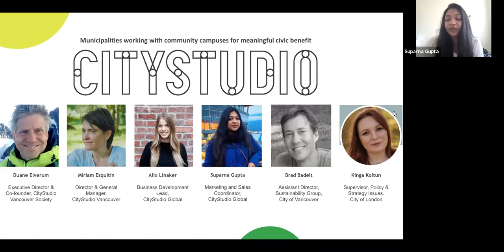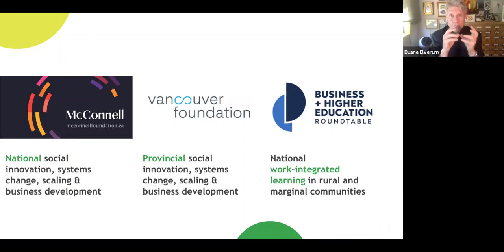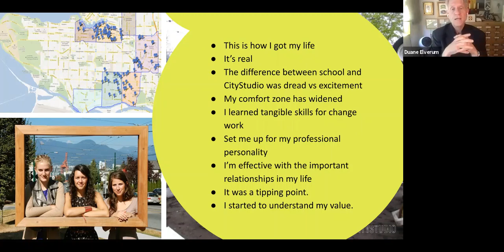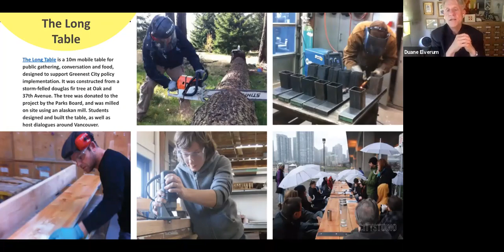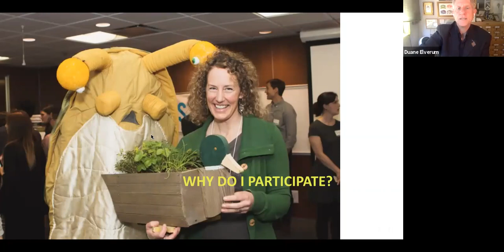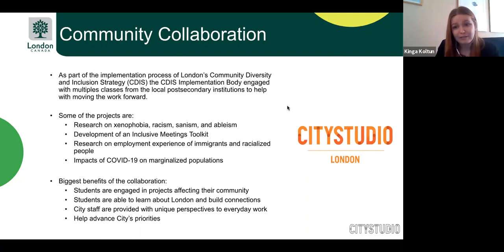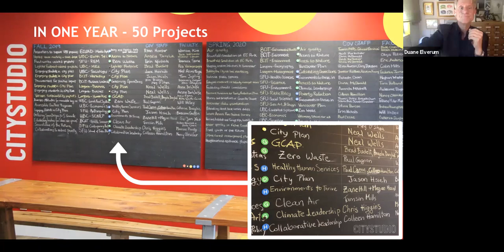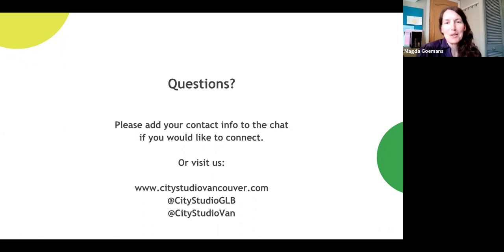CCEC Community Voices Series - CityStudio Panel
Check out City of London City Staff Kinga Koltun speaking on this CityStudio Global panel